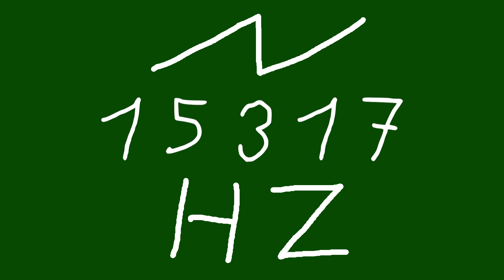15317 hz saw